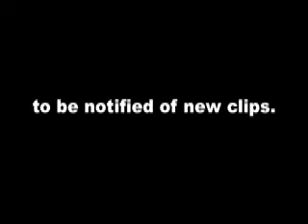Mary J Blige & Jay-Z Live In Concert! Oakland 4/21/08 Part 2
Sweet Thing, No More Drama, I'm Goin' Down